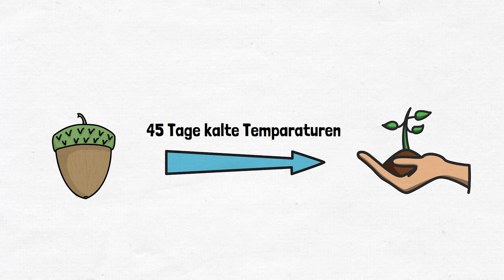Stratifizieren von Samen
Einfach und anschaulich erklärt: so werden Samen richtig stratifiziert. Außerdem erfahrt ihr in diesem Video warum ihr Samen überhaupt Stratifizieren müsst. Spoiler Alarm: die Stratifikation es ist ein genialer Trick der Natur ;-)